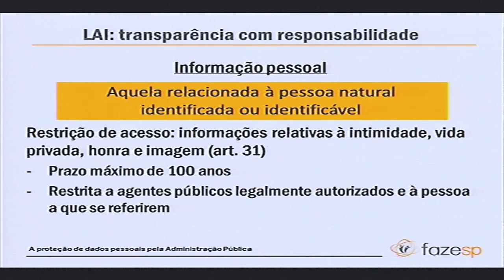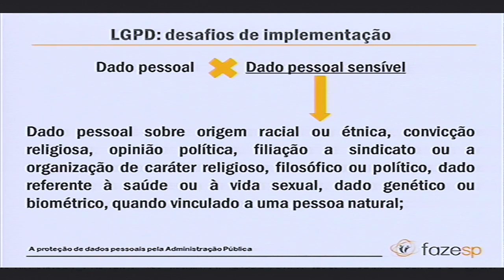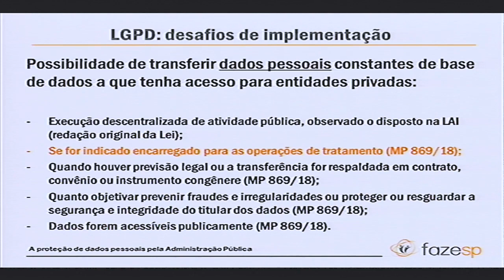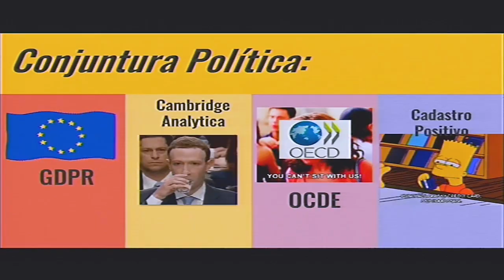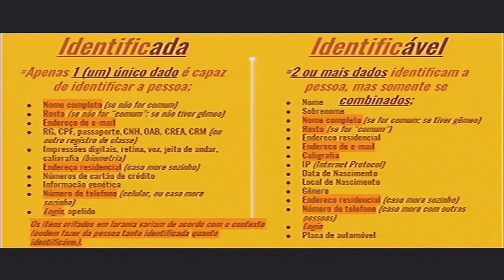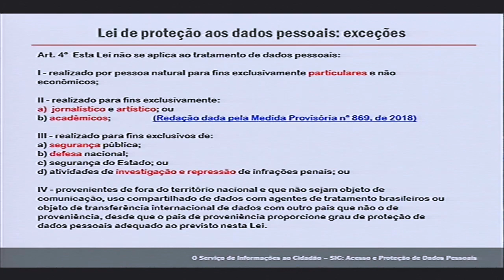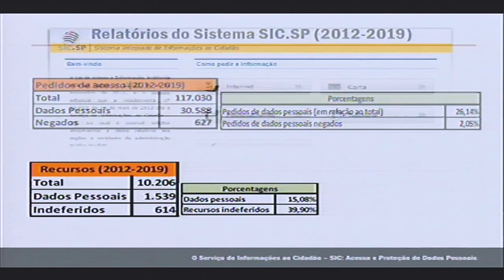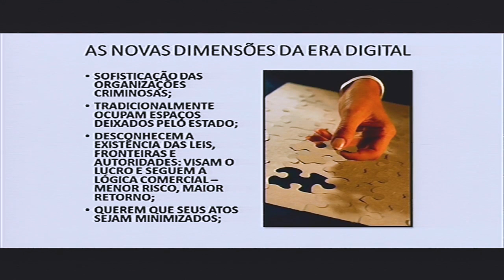Seminário: Proteção de Dados Pessoais e Acesso à informação [Bloco 2]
Seminário realizado em 13/03/2019.

CONTROLE INTERNO TRANSPARÊNCIA PROTEÇÃO DE DADOS PESSOAIS

Mediador: Dra. Denise Auad - Faculdade de Direito de São Bernardo do Campo

Expositores:
Dra. Renata Santiago Pugliese – Procuradoria Geral do Estado
Dr. Danilo Doneda – Especialista em Dados Pessoais
Dr. Rafael Zanatta - Advogado, Mestre em Direito e Tecnologia
Dra. Patricia Peck - Advogada Especialista em Direito Digital
Dra. Ieda Pimenta Bernardes – Arquivo Público do Estado
Dr. Edson Luiz Vismona – Pres. da Associação Brasileira de Ouvidores

Realização
Governo do Estado de São Paulo
Ouvidoria Geral do Estado
Conselho de Transparência da Administração Pública
Escola Fazendária do Estado
Escola de Governo e Administração Pública